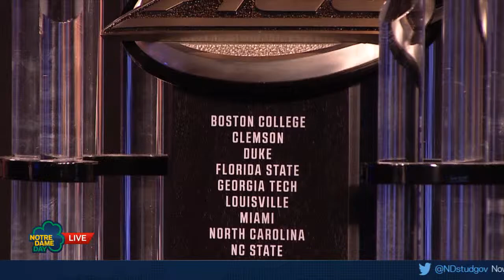Mike Brey Interview - Notre Dame Day 2015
Notre Dame Head Men’s Basketball Coach Mike Brey joins us in studio to talk about last season’s ACC Championship and NCAA Tournament run, and chats about what Fighting Irish fans can expect for next season.